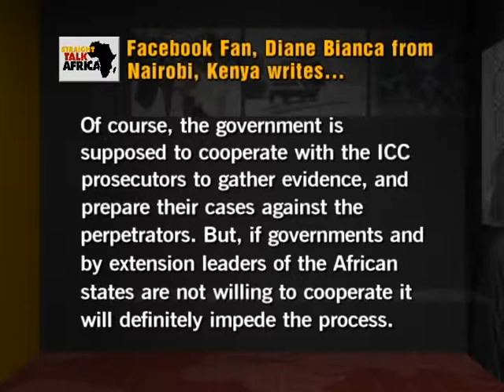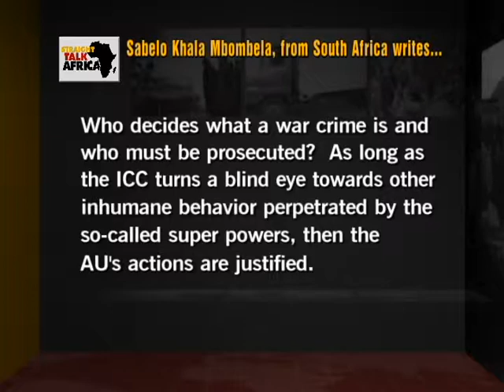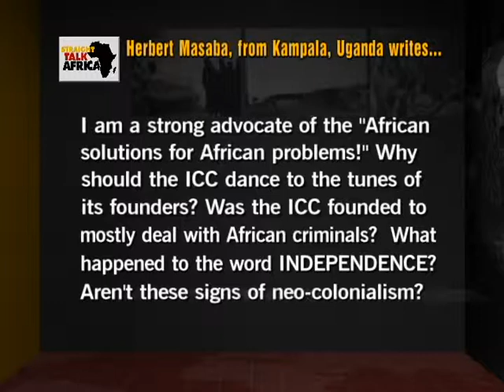VOA's Social Media Reporter on the ICC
Wednesday, June 12, 2013 - VOA Social Media Reporter Mariama Diallo tells the Straight Talk Africa audience about what our Facebook fans are saying about the dispute between ICC and the African Union. Also, our guests continue with their opinions on the ICC regarding our Facebook fans comments.